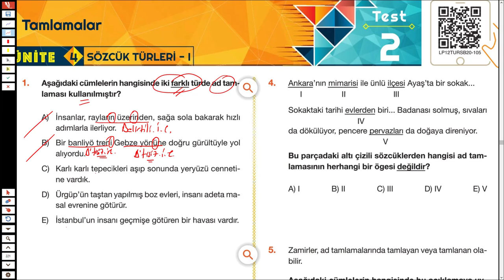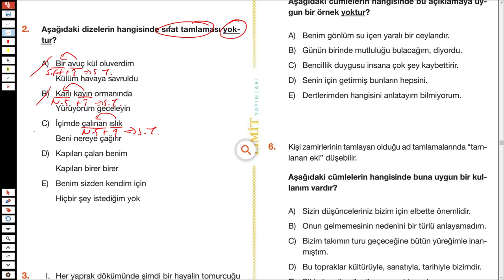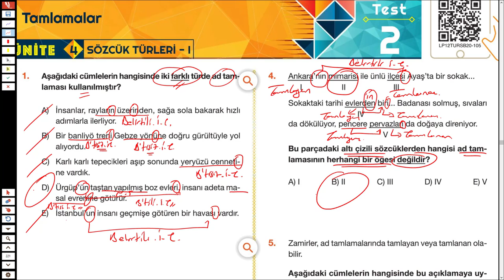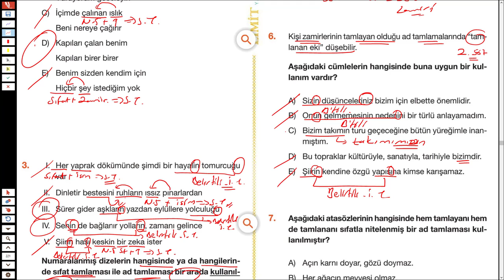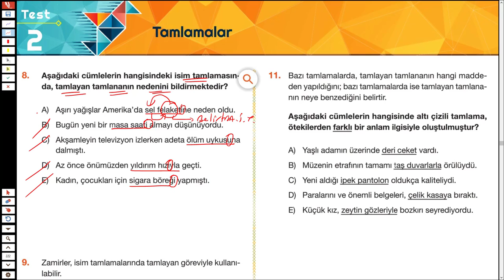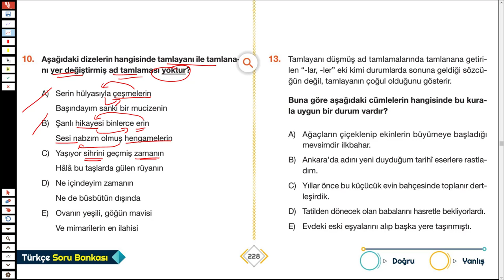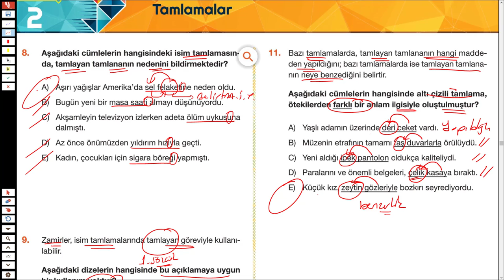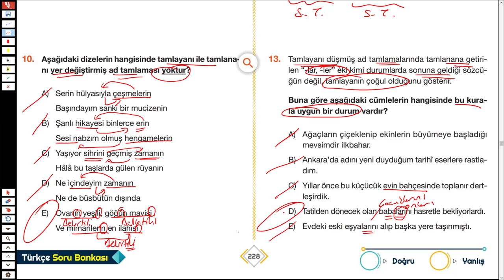LİMİT TYT TÜRKÇE SORU BANKASI - SÖZCÜK TÜRLERİ - SYF 227/228 - TÜRKÇEHANE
2023tayfa 2023tayfaçalışıyor 2023yks sizler için @Limityayınları nın tyt türkçe sorubankası ndan sözcüktürleri inden adlar tamlamalar isimtamlaları ve sıfattamlamaları ile ilgili soruçözümü yaptım.
İyi seyirler.